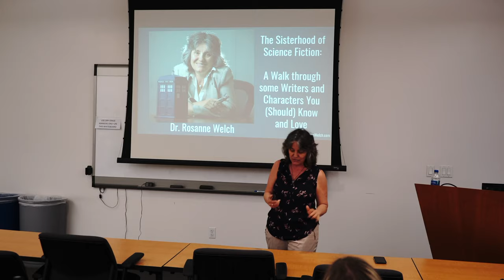03 Mary (Godwin) Wollstonecraft Shelley from The Sisterhood of Science Fiction - Dr. Rosanne Welch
Transcript:

First off I'm going to start with the officially the grandmother of science fiction. Somebody knows who she is. Shelley. Thank You. Mary Shelley, Mary Wollstonecraft Shelley.  Mary Godwin Wollstonecraft Shelley. The lady had a lot of names right? Yes, Mary Shelley is most famous. She literally invented the genre and its funny because when we think of science fiction we often do think of the names of famous male writers. They kind of took it over when, you know, men you got to do more of the cool stuff, but Mary invented it and she invented it with what character? Frankenstein! Exactly. She's the lady --  then I mean she was having a party. We're not sure how drunk everybody was and exactly what substances they might have been imbibing at that time but her and Lord Byron, her boy or her boyfriend slash soon-to-be husband Percy Bysse Shelley. They all were hanging out with this really cool sort of villa in Italy and they were having a contest --  which is also very fun. Instead of watching other people's art, they were making their own and the contest was can you write a ghost story over the weekend and we'll see who writes the best one.

From Rosanne...
This talk allowed me to riff on some of my favorite female science fiction writers across time, whether they be novelists or television writers. It also opened up a good conversation on what art we support and include in our lives - and what that art says to us and about us.